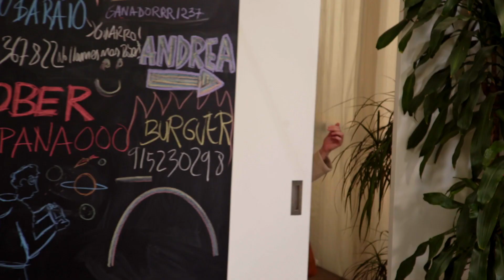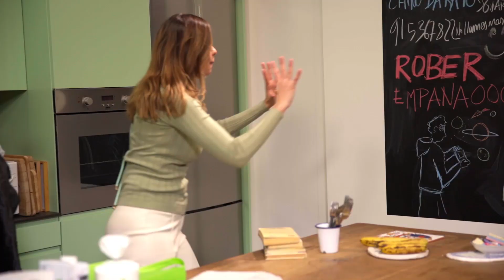La Ecoserie - Capítulo 1 - El nuevo inquilino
Por fin Andrea y Rober conocerán a su nuevo compañero de piso, Carlos. Aunque la relación no empezará con muy buen pie, tanto Andrea como Rober querían de compañero de piso al hermano de Andrea, los crepes que prepara Carlos en la primera cena juntos confirmarán que es el mejor compañero de piso que podrían haber imaginado.